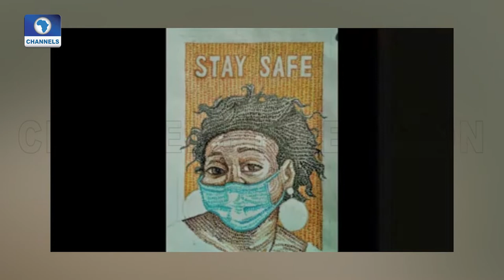Young Nigerian Creatives Encourage Fans Amid COVID-19 Pandemic